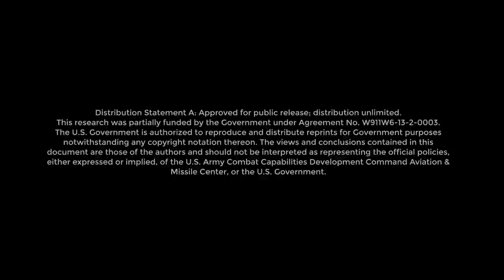DEFIANT Executes U.S. Army Air Assault Mission Profile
The SB1 DEFIANT® successfully completed several Future Long-Range Assault Aircraft (FLRAA) mission profile test flights, including confined area landings and low-level flight operations. These flights validate DEFIANT’s relevancy to the Army’s mission, providing agility at the objective, and increased survivability, all while reducing pilot workload.